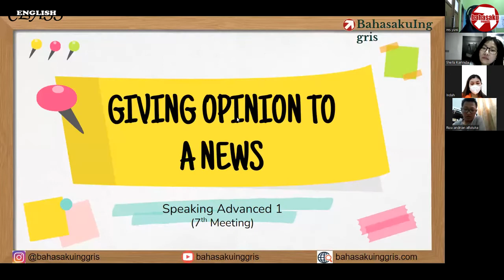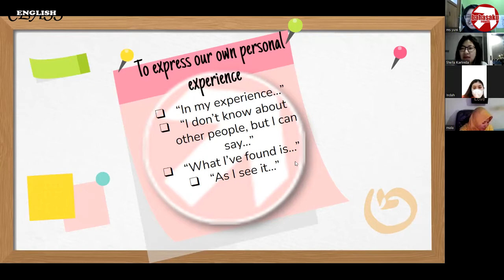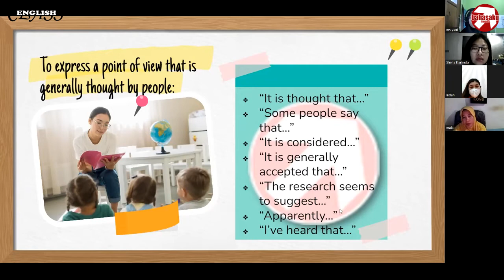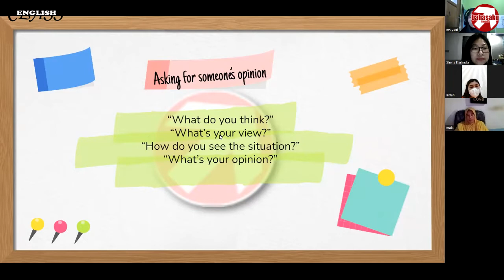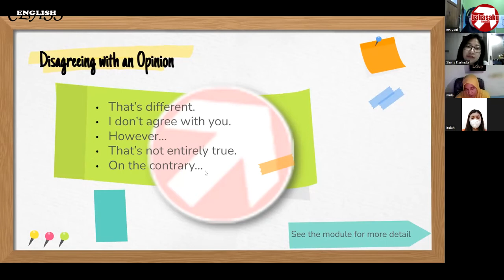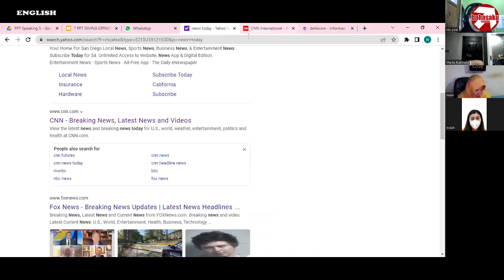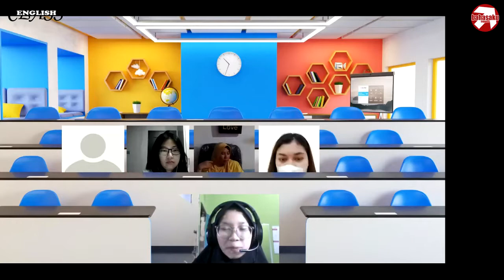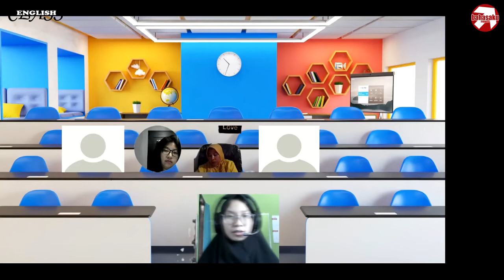Yuk Latihan Memberikan Pendapat dalam Bahasa Inggris! - Learning about Giving Opinion!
Halo semua! Selamat datang di BahasakuInggris!
Kali ini kita akan melihat gimana sih serunya Kelas Online di BahasakuInggris!
Bersama Ms Yuni, kita intip yuk asyiknya member BahasakuInggris belajar tentang Giving Opinion!

Jangan sampai kelewatan yaaah!!!

Buat kamu yang ingin belajar Bahasa Inggris ala Kampung Inggris tapi jarang punya waktu luang, Jangan Bingung!!

YUK BERGABUNG DI KELAS ONLINE BAHASAKUINGGRIS
kalian akan diajari bagamana caranya menguasai bahasa Inggris mudah dan benar.

more info, check below:

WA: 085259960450